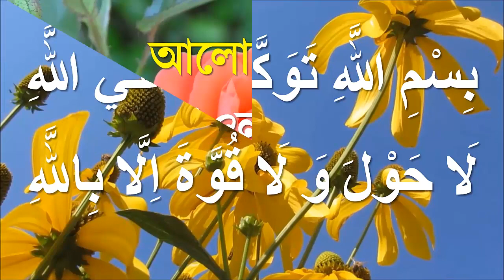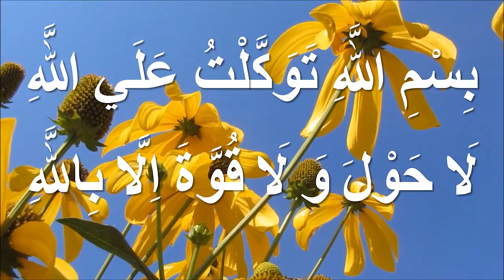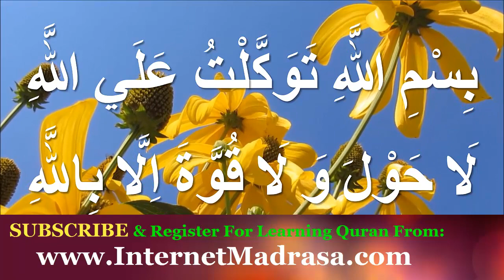ঘরের বাইরে গেলে শয়তান থেকে নিরাপদ থাকার দোয়া DUA For stay safe from the devil outside the house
ঘরের বাইরে শয়তান থেকে নিরাপদ থাকার দোয়া  DUA For stay safe from the devil outside the house
ঘরের বাইরে গেলে দোয়া